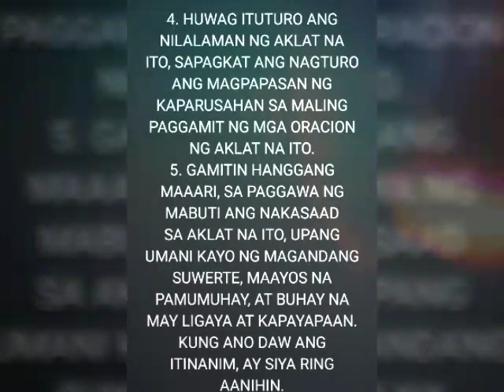Aklat ng spiritu medica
AKLAT NG ESPIRITU MEDICA

PAMILIN:

MAHALIN AT PAKAINGATAN ANG AKLAT NA ITO AT HUWAG IPAPAHAWAK O IPAPAKITA KANINUMAN.

ANG KAPANGYARIHANG NAKAPALOOB DITO AY LUBHANG MAHIWAGA, AT GAMITIN SA KABUTIHAN AT PAGGANAP NG KALOOBAN NG DIYOS.

ANG MGA ORACIONG NAKASAAD SA AKLAT NA ITO AY MAY MGA BATAS NA SINUSUNOD. ITO ANG MGA SUMUSUNOD:

1. GAMITIN ANG MGA ORACION SA TAMANG PAGKAKATAON AT SA TAMANG PAGGAGAMITAN.

2. HUWAG BABANGGITIN ANG MGA ORACION SA WALANG KABULUHANG MGA BAGAY.

3. MAY MGA HABILIN ANG BAWAT ORACION- TUPARIN ANG MGA BILIN NA ITO UPANG MAGKAMIT NG BISA ANG MGA ORACIONG NABANGGIT.

4. HUWAG ITUTURO ANG NILALAMAN NG AKLAT NA ITO, SAPAGKAT ANG NAGTURO ANG MAGPAPASAN NG KAPARUSAHAN SA MALING PAGGAMIT NG MGA ORACION NG AKLAT NA ITO.

5. GAMITIN HANGGANG MAAARI, SA PAGGAWA NG MABUTI ANG NAKASAAD SA AKLAT NA ITO, UPANG UMANI KAYO NG MAGANDANG SUWERTE, MAAYOS NA PAMUMUHAY, AT BUHAY NA MAY LIGAYA AT KAPAYAPAAN. KUNG ANO DAW ANG ITINANIM, AY SIYA RING AANIHIN.

6. HUWAG PAHAHAWAKAN AT HUWAG IPAPAKITA SA TAONG WALANG LIHIM.

7. MATUTONG MAGING PASENSYOSO

8. MAGING MALILIMUSIN SA KAPWA

9. INGATANG HUWAG MAGBIBIGAY NG IKASASAMA NG LOOB NG KAPWA-TAO

10. MAGING MAHABAGIN AT MAPAGMAHAL SA KAPWA

11. HUWAG IPAGKAKAIT ANG TULONG SA KAPWA KUNG ITO AY NASA KAKAYANAN MO NA MAIPAGKALOOB- TULAD NG PANGGAGAMOT ESPIRITUAL.

PAUNAWA: ANG BANGGIT NG ORACION AY 3X PABULONG O SA ISIP LAMANG UUSALIN

PANALANGIN

ISINASAGAWA BAGO MATULOG AT PAGKAGISING:

3 AMA NAMIN

3 ABA GINOONG MARIA

3 SUMASAMPALATAYA

3 LUWALHATI

ISUNOD ITO

1

ANIMA CHRISTI, SANCTISSIMA.

SANCTIFICAME CORPUS CHRISTI.

SACRATISSIMUM SALVAME.

SANGGUIS CHRISTI, PRETIOSSISIME

INEBRA ME.

AQUA LATERIS CHRISTI,

PURISSIMA MUNDA ME.

SUDOR VULTUS CHRISTI

VIRTUOSISSIME SANA ME.

PASSIO CHRISTI PIISIMA COMFORTA ME.

O BONE JESUS, CUSTODE ME.

INTRA VULNERA TUA AB SCONDE ME.

NON PERMITTAS ME SEPARARE A TE.

AB HOSTE MALIGNO DEFENDA ME.

IN HORA MORTIS--VOCA ME,--

JUBE ME,--VENIRE AD TE,--

ET PONE ME JUXTATE UT CUM

ANGELIS ET ARCHANGELIS TUIS

LAUDEM TE PER INFINITA

SAECULA SAECULORUM.

AMEN

ANIMA DOMINUS DEUS SABAOTH

CHRISTE JESUS JESUS JESUS

CORPUS CHRISTE

ATUM—PECATUM---EGOSUM---

JESUSALEM---BARSEDIT

LAVAVE ME SALVAME

2

CAIT CAIT, DEUM DEUM, EGOSUM

SISAC, MANISI PISAC, LISAC MAGNISI PISAC.

JIA-HUA-HOW-HAUM

SPIRITUM SANCTUM MITAM,

BENEDICTUM EGOSUM,

SPIRITUM GRATIAM SANCTUM MEI MEAM

DEUS MEORUAM DEUS MORUM

MECUM-VENITE EGOSUM

FORTITILLO SUSPENDIDO

EGOLIS EGOLIS EGOLIS

NIVIT PACEM ADORABIT

DEUM PATREM BONUM RIGSIT

EGOSUM GAVINIT DEUM

SPIRITUM SANCTUM MITAM,

BENEDICTUM EGOSUM MICAM,

VIRGUM GRATIAM SANCTUM MEORUAM,

MECUM-VENITE EGOSUM MATAM AVE MARIA,

AVE MARIA, MECUMVENITE EGOSUM MACAM

QUIP QUAP QUIAP SICUT DEUS

ANIMASOLA

3

JIA-HUA-HOW-HAUM

REPLE TUORUM CORDA FIDELIUM,

ET TUI AMORIS IN EIS IGNEM ACCENDE.

ET EMITTE COELITUS LUCIS TUAE RADIUM.

VENI PATER PAUPERUM,

VENI DATOR MUNERUM,

VENI LUMEN CORDIUM.

CONSOLATOR OPTIME,

DULCIS HOSPES ANIMAE,

DULCE REFRIGERIUM.

IN LABORE REQUIES,

IN AESTU TEMPERIES,

IN FLETA SOLATIUM.

REPLE CORDIS INTIMA TUORUM FIDELIUM.

SINE TUO NUMINE,

NIHIL EST IN HOMINE,

NIHIL EST INNOXIUM.

LAVA QUOD EST SORDIDUM,

RIGA QUOD EST ARIDUM,

SANA QUOD EST SAUCIUM.

FLECTE QUOD EST RIGIDUM,

FOVE QUOD EST FRIGIDUM,

REGE QUOD EST DEVIUM.

DA TUIS FIDELIBUS,

INTE CONFIDENTIBUS,

SACRUM SEPTENARUM.

DA VIRTUTIS MERITUM,

DA SALUTIS EXITUM,

DA PERENNE GAUDIUM.

AMEN. ALLELUYA.

4

DEUSESPIRITUSANCTOEXCELSUSMEORUAMPOTENSINSUPERATOSTETRAGRAMMATONEPFICAXROSORNOMENVERBUMSANCTIFICATOR 5JEHOVALOCULENTUSIMPERINTASPRODIGIOSUSOMNIPOTENSMUNDIPOTENSSALSIPOTENS 6ADONAYARCHUSAGERATUSATHANATUSABBAANIMATORABDIASANIMAEQUIORALTIPOTENS KYRIE ELEISON 7IESUSVERBIGENAEMMANUELALPHASMESSIASRABBISALVATORAGNUSDEI

8

ADORATUR

CHRISTUM

DOMINUM

UNUBERSUM

DEUM

URGUM

MATUM

9

ACDUDUM

GOVERNATUM

NAZARENUM

UNIBERSUM

SUMICAM

DEIRIT

ERCAM

IGNUM

10

11

SANCTA ANIMASOLA,

SOLONG LIWANAG NG DIYOS AMA,

ILAW NG TATLONG PERSONAS,

AKO PO AY LUKUBAN MO NG

MALABAY NA PAKPAK MO,

NG AWA MO PO’T SAKLOLO.

SANCTUS DEUS,

SANCTUS FORTIS,

SANCTUS IMMORTALIS,

MISERERE NOBIS.

DEUS ANIMA SOLA.

CORMAC. OORMAC. AORMAC. A.

DEUS ANIMASOLA.

EEMAE. EEVAE. EECMACTE.

EAEYE. EAEYOC. EAMAE.

SANCTI PATER

OLTAP

REX MUNDORUM

12

ANIMA SANCTA ANIMASOLA

ANIMA SANCTA LUMAYOS

ANIMA SANCTA BROSABAT

ANIMA SANCTA BROSABATOR

ANIMA SANCTA BRO ADONAY

13

AOC. EUM. OM. UAUM. AUC. TIRAC. TIRIM. SITIMITIS. TISIMISIT. MISIMISIM. PER OMNIA SANCTISSIMA NOMINA:

EL. ELI. ELEIM. ELONO. ELEREYE. MANUEL. SABAOTH. SOTER. TETRAGRAMMATON. AGLA. AGIUS. OTHEUS. ISCHIROS. ATHANATOS. ELEYSON. IGMAS. JEHOVA. YCO. ADONAY. SADAY. OMONCION. ALPHA ET OMEGA.

SET TIVI. PROPICIOUS. CLEMENIS. ET SALUS